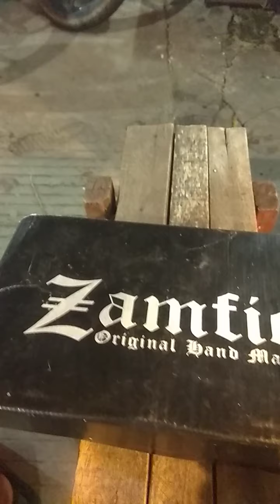cod sepatu bola